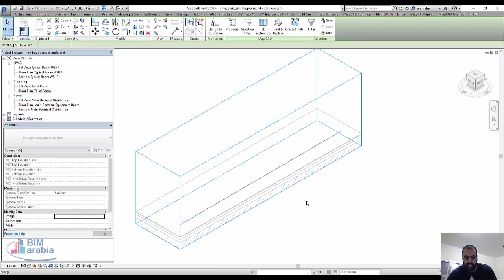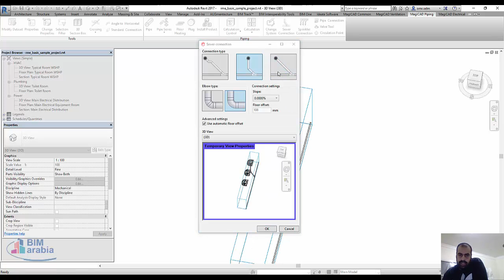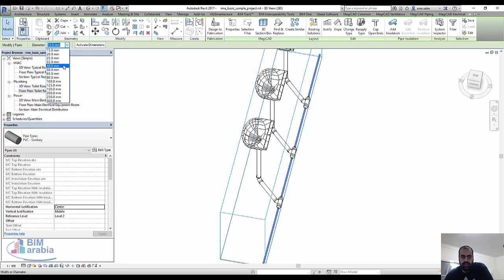revit mep magicad حسابات الصرف